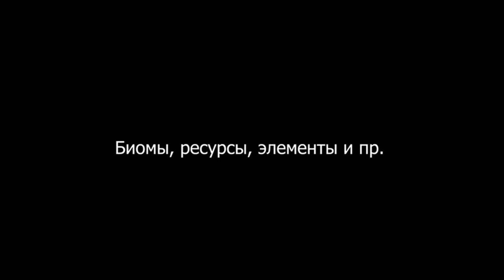Полный разбор Tribes of Midgard. Оverview and guide. Обзор и гайд.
Мнение, обзор и гайд в одном флаконе. Tribes of Midgard.
Оverview and guide.
С этого Энхерея, я херею и херею.
"02:50 - NPC."
"05:28 - Стартовые наборы."
"07:48 - Оружие. Часть первая."
"09:22 - Биомы и источники всех ресурсов."
"15:12 - Элементы."
"17:54 - Классы."
"20:26 - Оружие. Часть вторая."
"22:43 - Броня."
"24:00 - Руны"
"25:40 - Оборона деревни"
"30:05 - Всё что нужно для прохождения саги"
"37:24 - Выживание"
"39:44 - Кооператив"
"40:30 - Выводы"
Карта СБ -  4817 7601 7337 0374